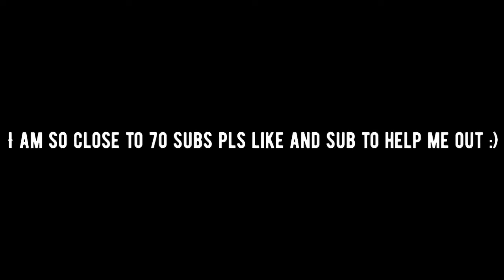This is why I didn’t know COVID was a thing